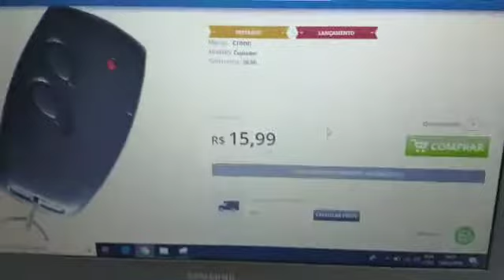controle de portão copiador Cronn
🛒🛒CONTROLE COPIADOR CRONN NACIONAL 🛒🛒

🛒🛒NÃO PRECISA IR ATÉ O CLIENTE, GRAVA NA HORA🛒🛒

$$$$$$$$$$$$$$ 15,99 $$$$$$$$$$$$$$$

❗❗CONFIRA❗❗

☎️☎️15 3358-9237 WhatsApp e fixo☎️☎️

💥💥💥💥Menor preço garantido 💥💥💥💥